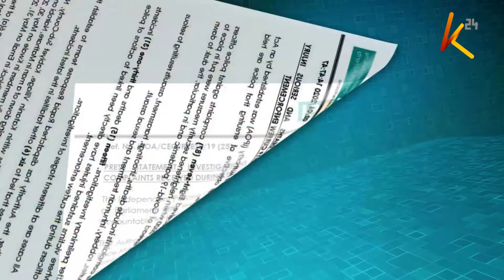Brutal police force